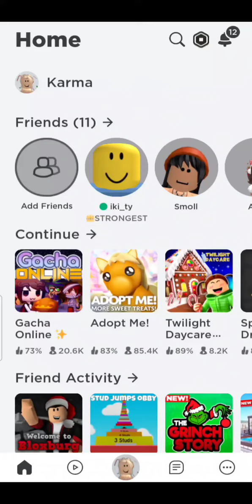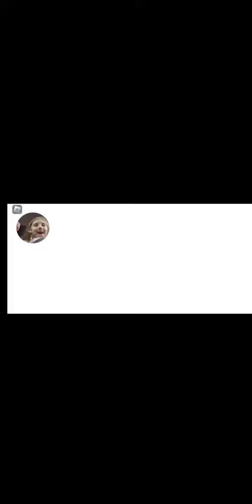‎@gameon331 subscribe to our chanel .